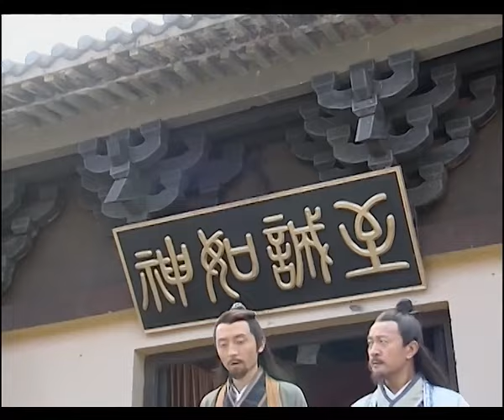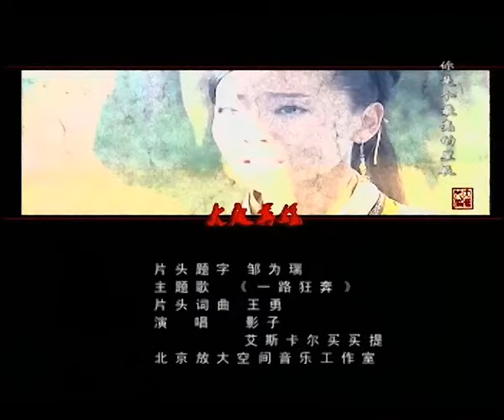【武侠爱情】 奇书情缘 08丨 西域公主为追江湖奇书，与风流少年几度交手终成生死恋侣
【剧情简介】
该剧讲述了江湖中流传的一个古老的传说：有两部奇书《心术》和《法术》，得到者，可以安邦定国平天下，于是江湖中各路豪杰为了追查奇书的下落，展开了一场生与死的较量的故事。
★类型：古装、武侠、爱情
★主演： 张茜/沈晓海/申银贞（신은정）